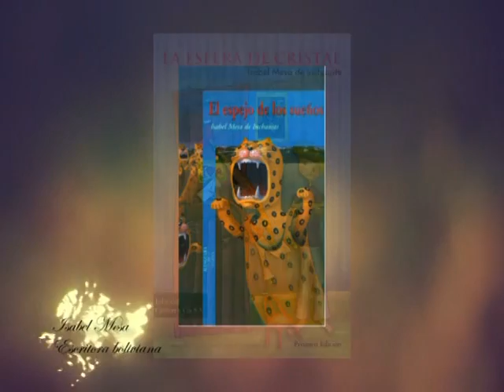ABYAYALA TV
Isabel Mesa de Inchauste
“Loa años pasan,
los pensamientos trascienden al tiempo”